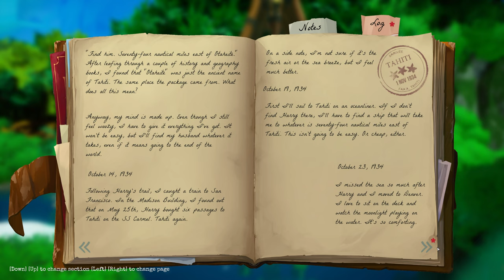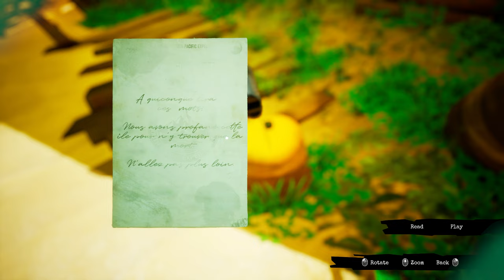Stumped already by these symbols in... Call of the Sea - Part 2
Ant and Katy continue the search for their lost Husband in Call of the Sea on Epic Games Store for PC!